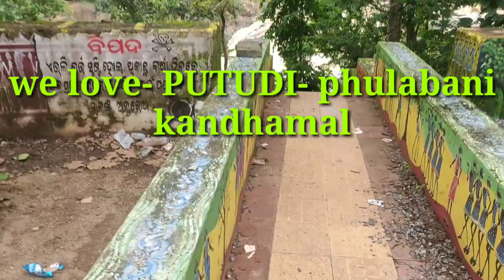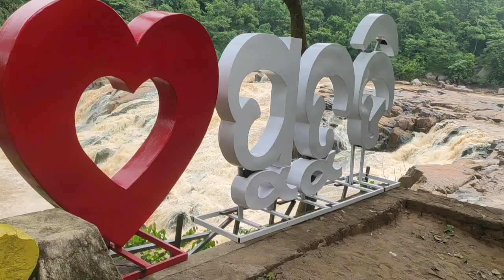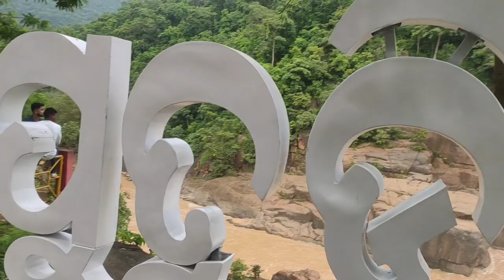putudi water fall Phulabani kandhamal putudi.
Putudi water fall PHULABANI kandhamal.